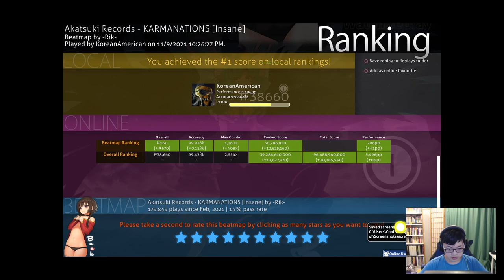[clip] KoreanAmerican | KARMANATIONS [Insane] fc 211pp (1x100)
fuck sliderend, this is SS idc xd
good song, Akatsuki Records is kinda a mix bag with me, I like some of their songs, don't like some. This one I like

Playstyle ✒
[⌨] Keyboard: HyperX Alloy Cores (Aqua's)
[🖱] Mouse: Razer Viper Mini (1.55x - 1600 DPI)
[📃] Mousepad: PFERDEKI XL Speedpad
[💻] Res: 1440x900
[🤍] Favorite Players: FunOrange, im a fancy lad, rairiku
(Last Updated: 5/6/2021)